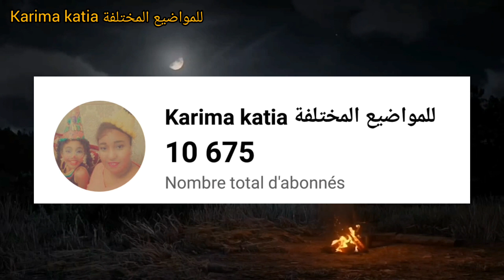الطقاقة نورة أحيت عرس الجن وكان سببا في اعتزالها الفن